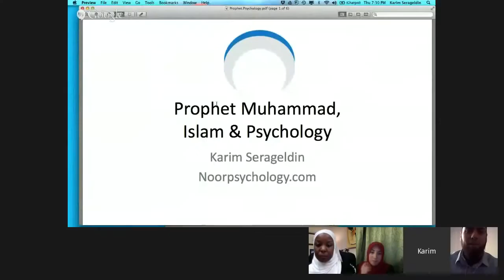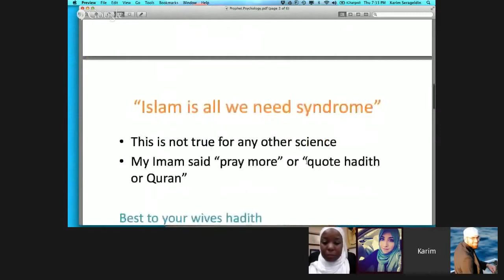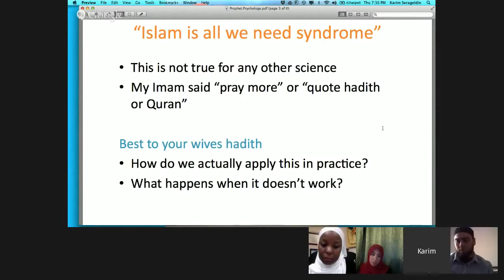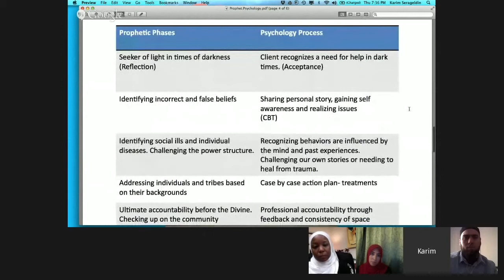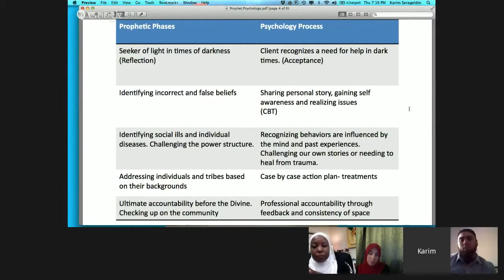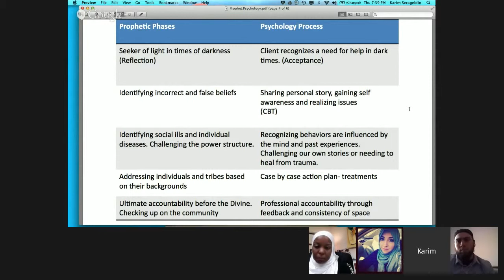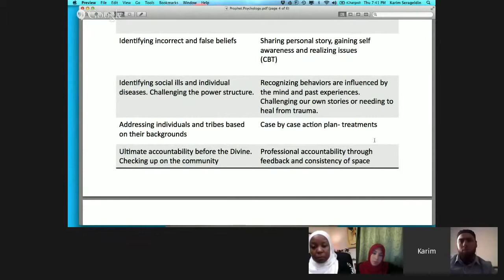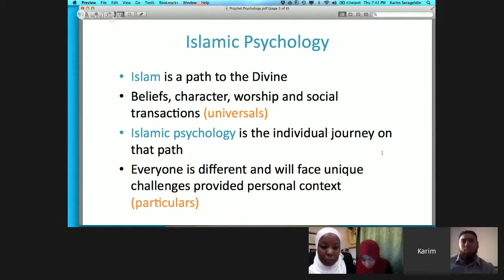The Prophet Muhammad, Islam & Psychology - Karim Serageldin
Discussing American Muslims, Psychology and how the prophet Muhammad's mission resembled the counseling/therapeutic process.